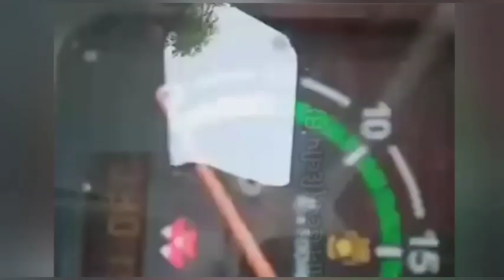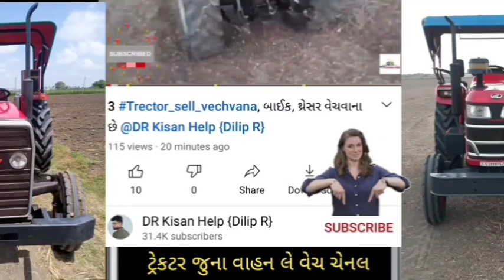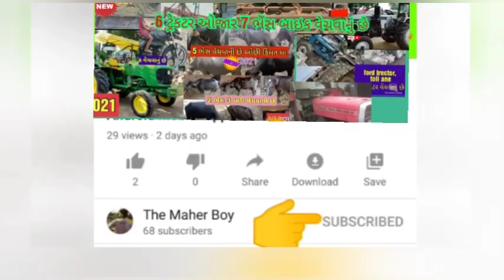નવા તથા જુના મોડલ ના 30 ટ્રેકટર વેચવાના છે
વિપુલ ભાઈ:
રમેશ ભાઈ:
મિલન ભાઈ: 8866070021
સામજી ભાઈ:
મનોજ ભાઈ: ૯૭૧૪૫૧૨૫૭૭
જુલફિક ભાઈ
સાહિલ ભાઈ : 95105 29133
માલદે ભાઈ:
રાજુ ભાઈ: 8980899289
હસમુખભાઈ:
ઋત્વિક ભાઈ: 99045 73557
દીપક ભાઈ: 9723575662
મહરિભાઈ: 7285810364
જયમલ ભાઈ:
જુલ્ફુભાઈ:
ભરત ભાઈ
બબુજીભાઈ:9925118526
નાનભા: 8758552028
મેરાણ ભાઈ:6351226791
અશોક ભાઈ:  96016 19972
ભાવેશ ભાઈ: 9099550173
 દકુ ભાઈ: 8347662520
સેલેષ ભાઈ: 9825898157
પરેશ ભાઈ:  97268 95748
જુમ્માભાઈ:
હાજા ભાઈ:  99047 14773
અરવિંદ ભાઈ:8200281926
ભરત ભાઈ:  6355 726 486
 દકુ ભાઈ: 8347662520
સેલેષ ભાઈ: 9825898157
જુમ્માભાઈ:
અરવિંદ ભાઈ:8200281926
મહેશભાઈ:
 ભોતિક ભાઈ:
દિનેશ ભાઈ:
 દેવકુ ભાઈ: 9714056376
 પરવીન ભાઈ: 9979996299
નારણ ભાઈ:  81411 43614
 હિતેશ ભાઈ ::૮૭૮૦૫૭૨૯૦૮
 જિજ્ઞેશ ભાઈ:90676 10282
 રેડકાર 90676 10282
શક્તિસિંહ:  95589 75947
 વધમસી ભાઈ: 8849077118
 અજીત: 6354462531 , ભદ્રેશ :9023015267, ભરત:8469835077
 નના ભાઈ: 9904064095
વનરાજ b:
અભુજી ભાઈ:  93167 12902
વિક્રમ સિંહ: sold
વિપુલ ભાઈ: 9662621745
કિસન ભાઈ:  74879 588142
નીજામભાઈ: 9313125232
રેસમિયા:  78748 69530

DR_Kisan_Help_{Dilip_R}
DR_kisan_help{Dilip_R}
 juna tecter vesvana,
Purana tractor Bazar,
 le ves,
tractor price,